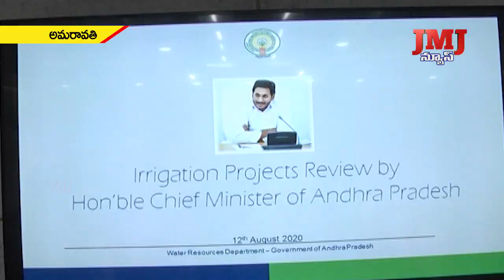విజయనగరంలో ప్రాజెక్టులనీ వీలైనంత త్వరగా పూర్తి చేయాలని సిఎం వైఎస్ జగన్ అన్నారు.